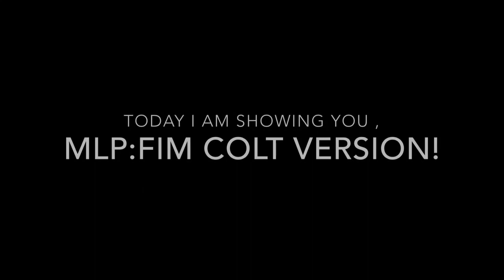MLP:Fim Colt Version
Something different for today, I was looking at all the MLP characters in an opposite gender. So I decided to make a video about most of them. I'm pretty sure I got everyone that everyone wanted to see.